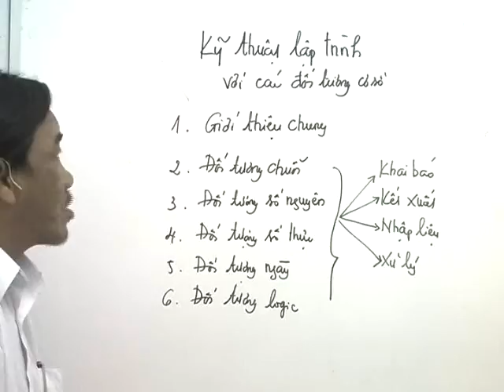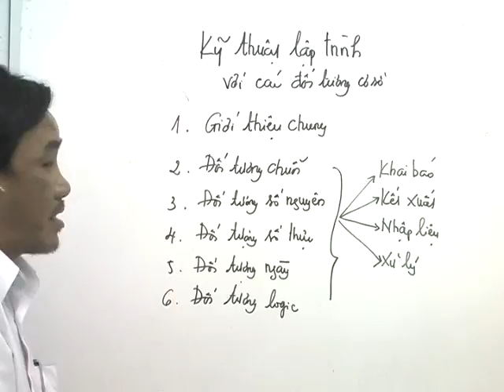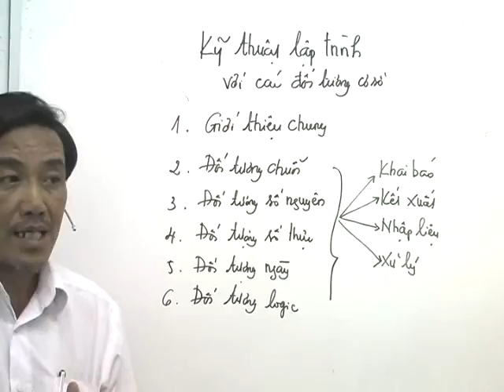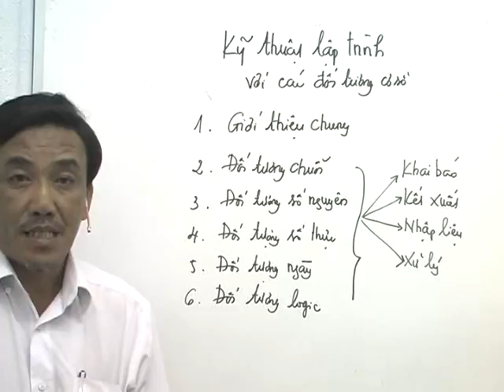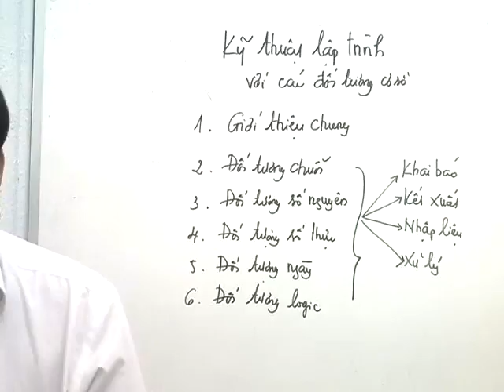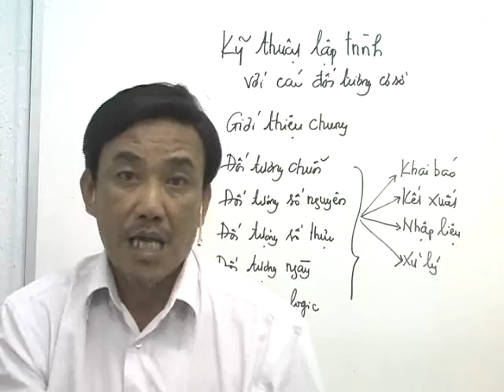KTLT - Chương 2 Lập trình với đối tượng cơ sở - 1. Mở đầu